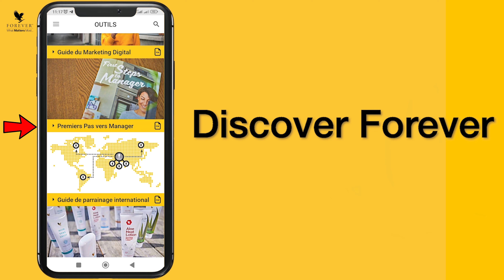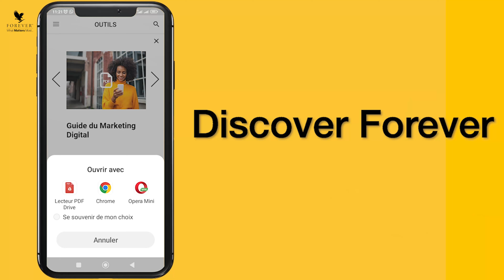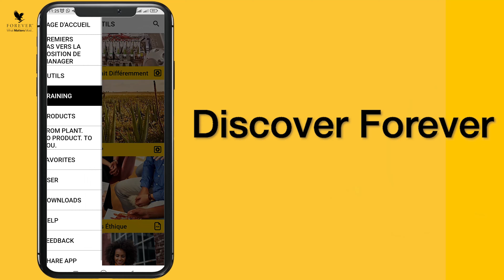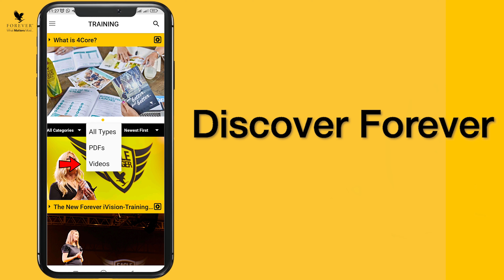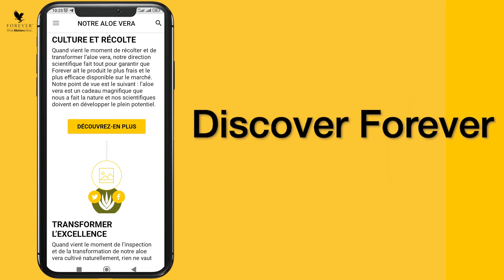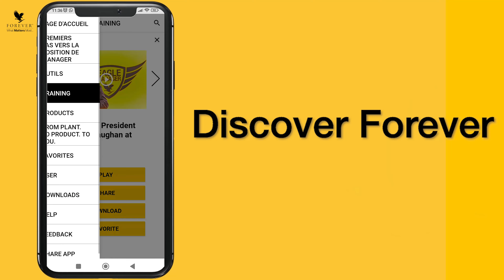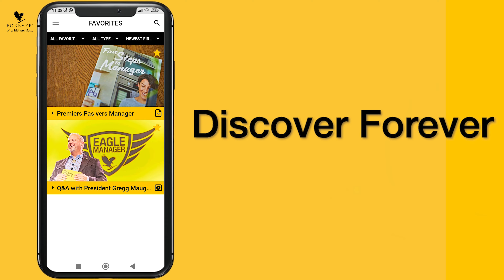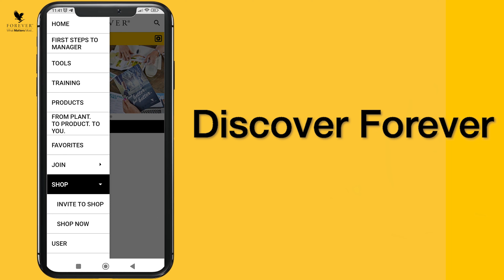DISCOEVER FOREVER Utilisation de l'application suite et fin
DISCOVER FOREVER comme son nom l'indique, nous permet de nous approprier les bases du business. Dans cette session nous parcourons en détails le reste des menus.
Téléchargez l'application Discover Forever et suivez nous.